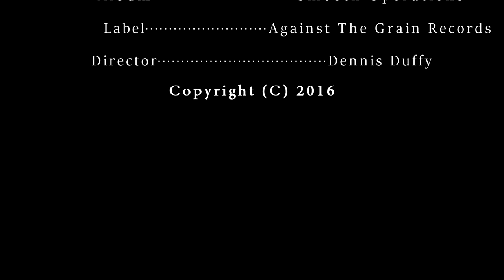Carter Craft x Ya Heard Me x Official Video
Carter Craft AKA Wizz AKA Wizzy Fresh AKA ThaWizaard
S/Os to Teddy 2 Handz and Dennis Duffy!!

Okay so... long story short. I used to be signed to a label  called "Against The Grain". But due to certain circumstances I no longer am apart of the label. But I have been wanting to give my fans the video anyway because the video is probably one of my better ones I've done. With that being said me and a buddy of mine shot this entire video in an afternoon and came up with the ideas together.
was pretty cool

But all in all, I hope you all enjoy this video as much as I did making it! It's a good song that comes from the heart

And to all the people that are gonna say OMG OMG OMG he was using FAKE $$$ !!  No sh*t dummy all props were used in this video to showcase the meaning behind the lyrics and represent what you all wanna see honestly. LOL

ENJOY :D